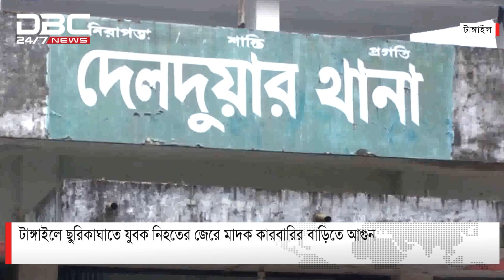টাঙ্গাইলে ছুরিকাঘাতে যুবক নিহতের জেরে মাদক কারবারির বাড়িতে আগুন | DBC NEWS